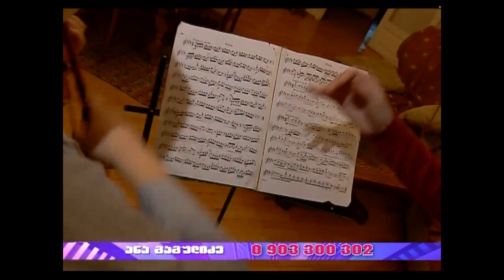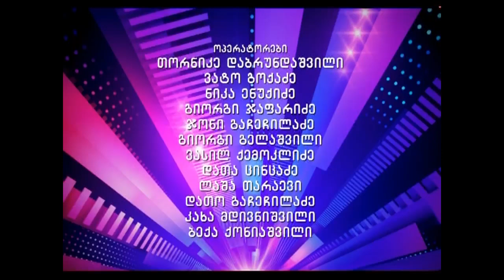ნიჭიერი - მესამე ნახევარფინალი - მეხუთე სეზონი | Georgia's Got Talent - Season 5 - Third Semi-Final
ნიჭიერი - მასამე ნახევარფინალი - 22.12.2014